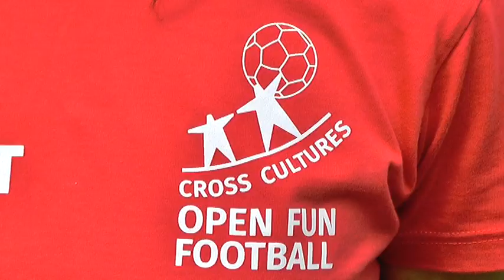ZABAVNA ŠKOLA FUDBALA U PIROTU 2018 22082018 x264